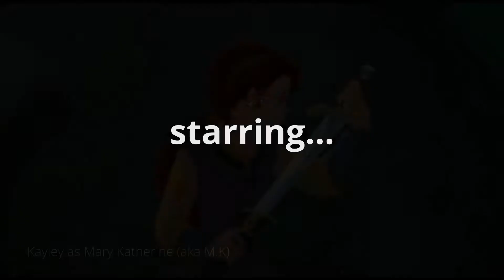Epic (FGRForever Style) cast video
Last night I've finally saw "Epic", except that It's the second time I've seen it. Here's my official movie spoof of it and it turn out a bit easy for the cast picks.

NOTE: In honor of the 5th anniversary of "Epic"

Other casts:
- Leafmen - Various Animals
- Boggans - Wolf Guards (Kung Fu Panda 2)
- Fruit Fly (Young) - Alexander (Pinocchio, 1940)
- Fruit Fly (Adult) - Bo (The Star, 2017)
- Fruit Fly (Old) - Cranky Doodle Donkey (My Little Pony: Friendship is Magic)
- Marigold Girl - Claudette (Alpha & Omega 2: A Howl-iday Adventure)
- Marigold Girl's Mother - Kate (Alpha & Omega)
- Nod's Bird Mount - Bartok (Anastasia, 1997)
- Mandrake's Bird Mount - Fidget (The Great Mouse Detective)